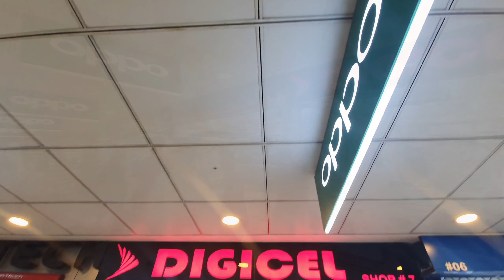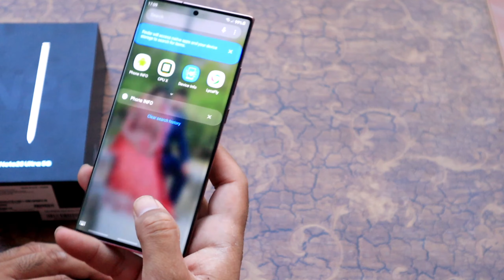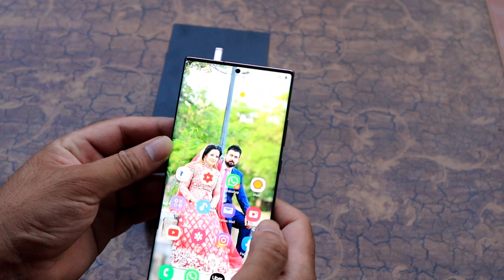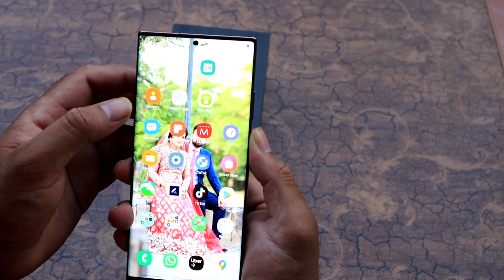I have got new phone📱today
I have upgraded my smartphone today as usual every year I always upgrade my Note  series smartphone. this video was delayed due to busiest time but I hope you would enjoy it. thanks for your love and support stay blessed stay safe.